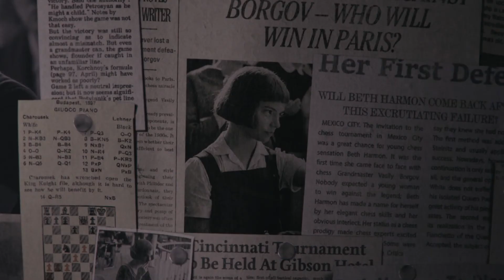Never Going Back || The Queen's Gambit MMV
Never Going Back by The Score

Hey, I'm The Redhead and I make theory, gaming, gaming theory, movie theory, review & discussion videos.

Go to this link and buy games for cheap to support me and Instant-Gaming!